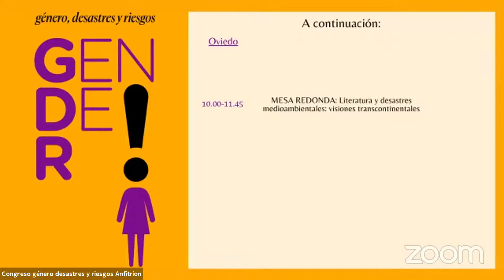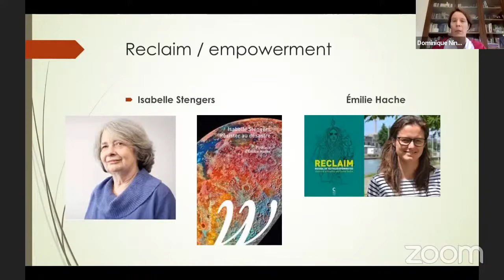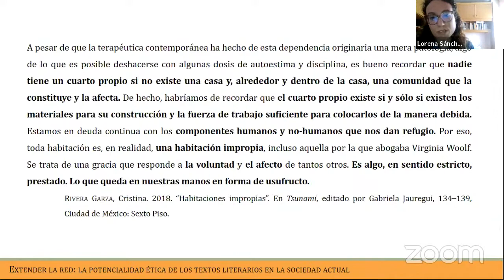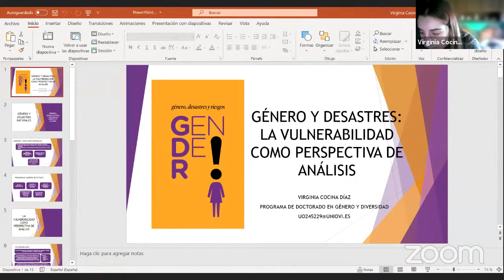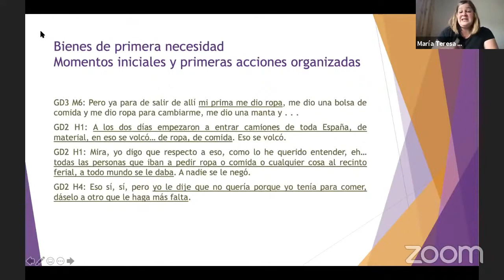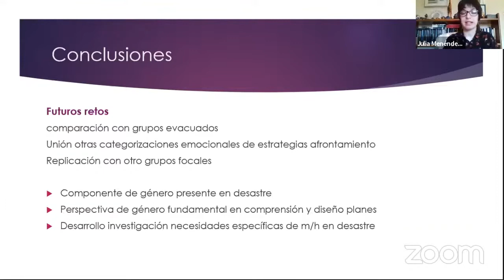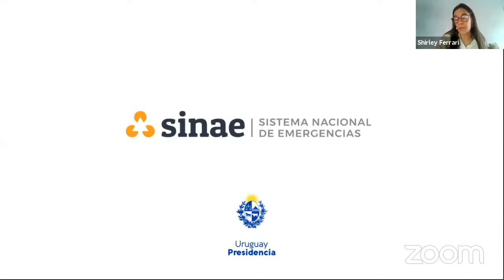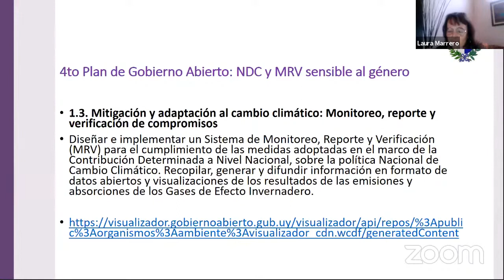I Congreso Género Desastres y Riesgos Martes 8 junio mañana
Sesión de mañana del martes 8 de junio del I Congreso Iberoamericano GENDER (Género, Desastres y Riesgos) celebrado del 7 al 9 de junio de 2021.

Durante esta jornada tuvieron lugar varias mesas redondas:

• Literatura y desastres medioambientales: visiones transcontinentales
• Trabajos de postgrado sobre género, desastres y riesgos

• Las políticas públicas en materia de género, cambio climático y desastres